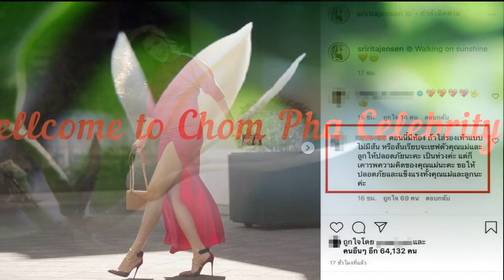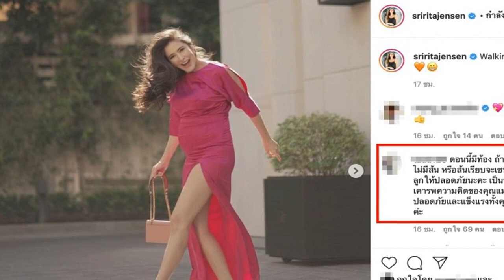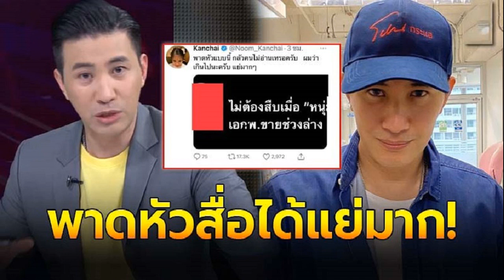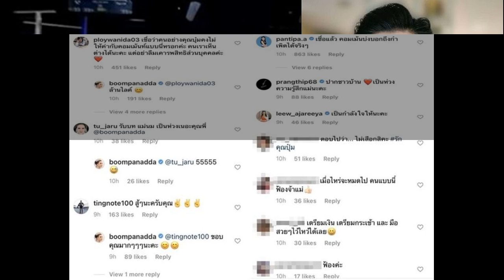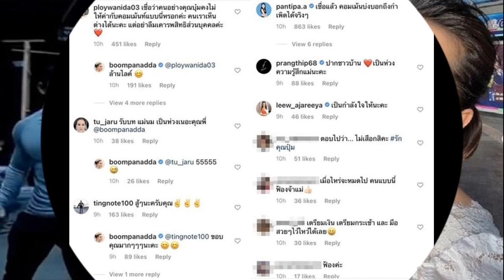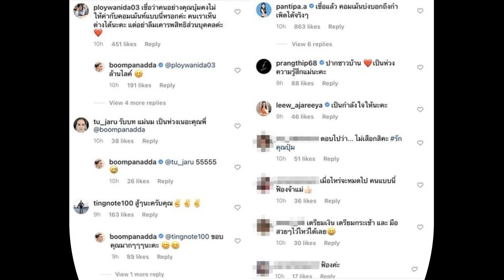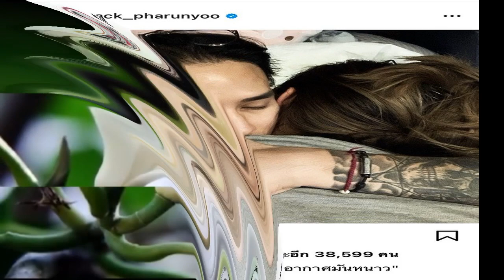ชาวเน็ตถล่มคอมเม้นต์เตือน ศรีริต้า หลังใส่รองเท้าส้นสูงแหลมปรี๊ดเดิน ขณะอุ้มท้องโต7เดือน